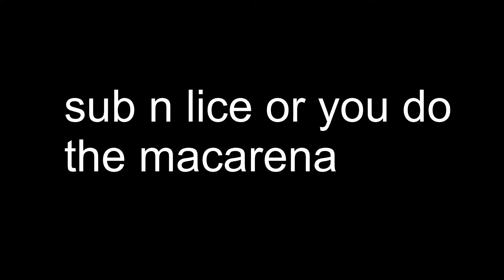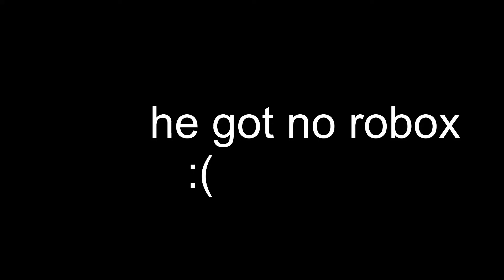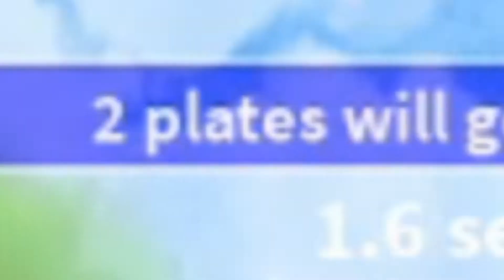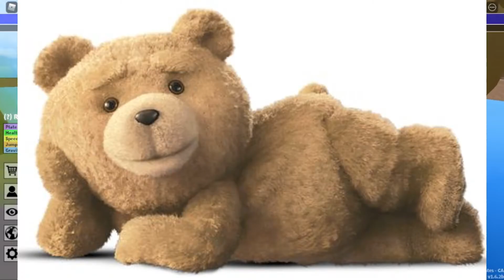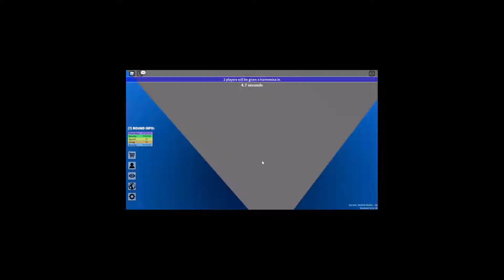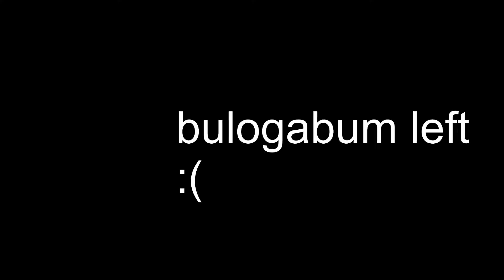Roblox Plates of FAT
fat of plat

Bagabum, firewizerd, and duckeus play plates of fate

dumb frickin idiot